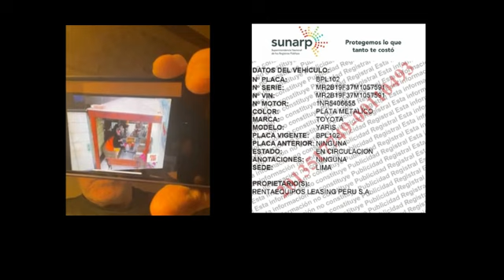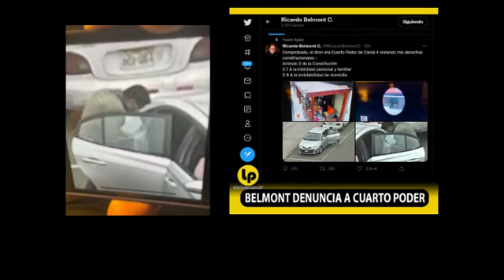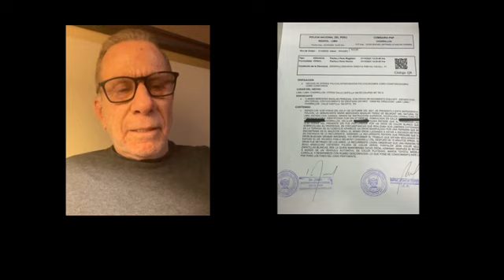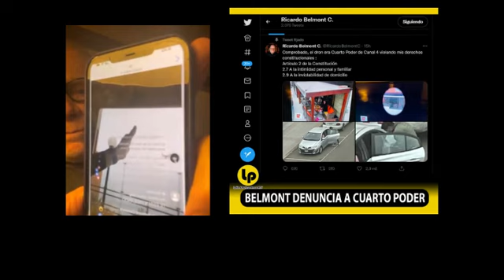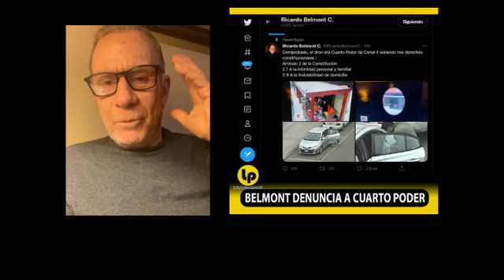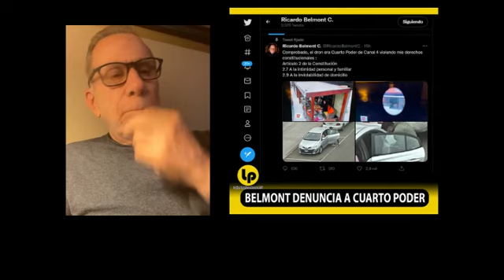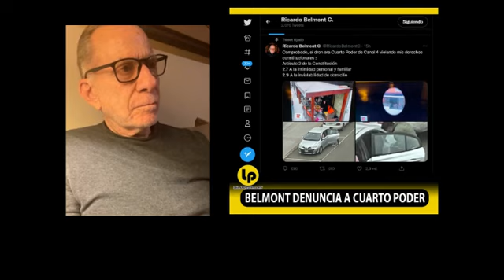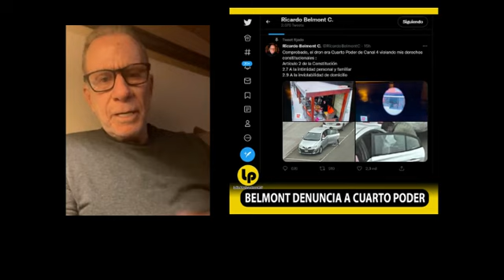INDIGNACIÓN TOTAL! La prensa basura no tiene límites!!! CuartoPoder y América Televisión canal 4